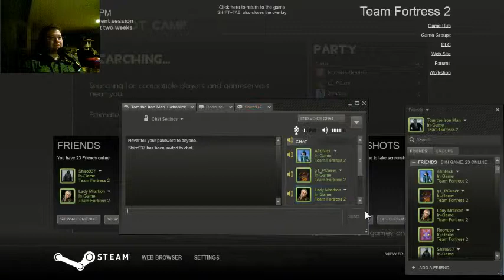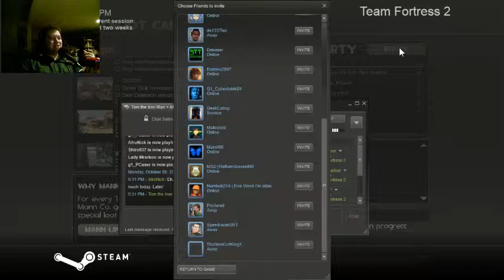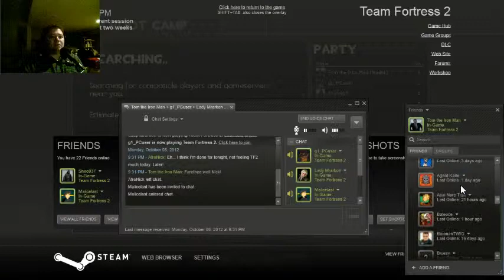TF2 with Friendos, special guest Lady Mrarkon! (1/3)